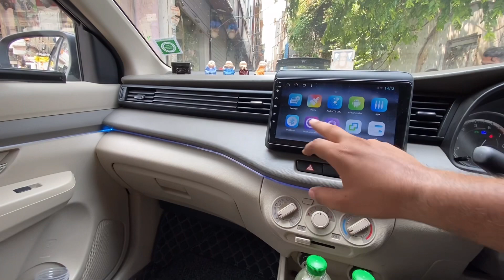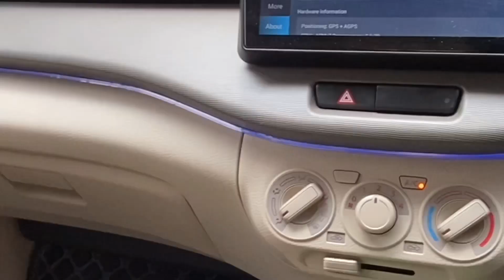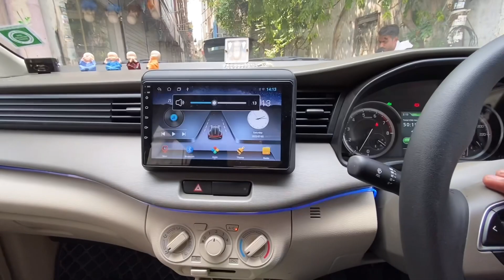Ertiga 2022 Full Modified🔥| Base To Top Full Conversion | Ertiga Modified Interior & Exterior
DETAILS-
Rakha Car :-Street Number 69, opposite Dhanlakshmi Bank, Block 25A, Nai Walan, Abdul Aziz Road Karol Bagh, New Delhi, Delhi 110005

Top 10 Selling Cars In May 2022 (Full List) | Top Budget Friendly Cars In 2022 | Vanshs Garage

Top 10 Selling SUV's In May 2022 In India | Top selling cars in may 2022 | Best Selling Cars

Jaguar XF Review | Used Jaguar XF in Delhi | Jaguar XF For Sale | Second Hand Jaguar In Delhi

Selling My Car Renault Duster Review 😢 | मन नहीं है बेचने का | Duster review | Used Cars In Delhi

Scorpio 2022 The Big Daddy Of Suv's | Wrong Claim By Mahindra | बाकी SUV's छुटटी पर गयी ?

Cars With Highest Waiting Period In INDIA In 2022 | 7 Cars Under 25Lakhs | 1.5 साल की Waiting

Scorpio 2022 | Scorpio 2022 Facelift | Finally New Scorpio | Love You Mahindra | Vansh's Garage -